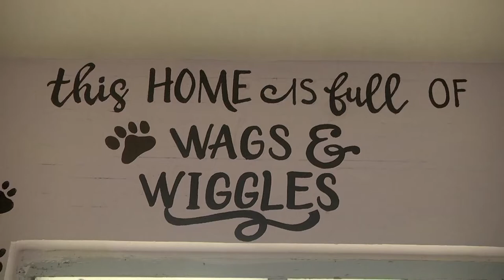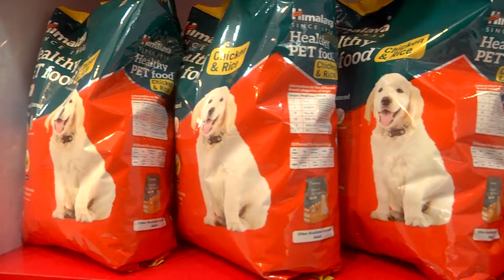Garand Opening Ceremony of SCOOFY SCRUB - The Pet Grooming Salon || 20-05-2022